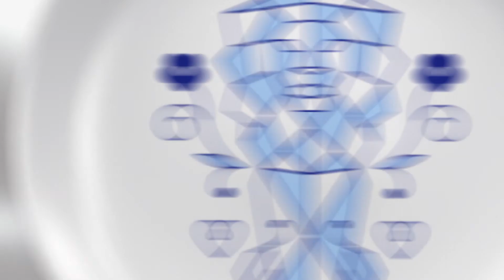27. Český lev - nominace - nejlepší střih